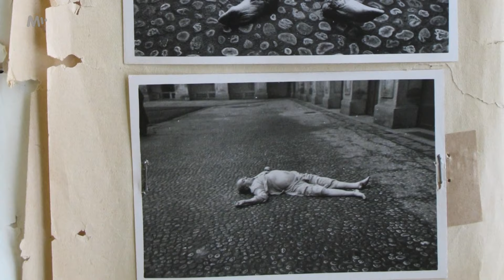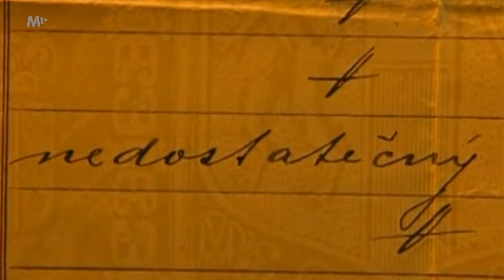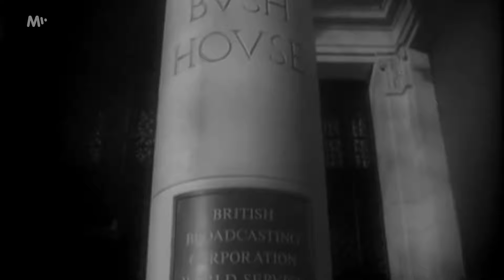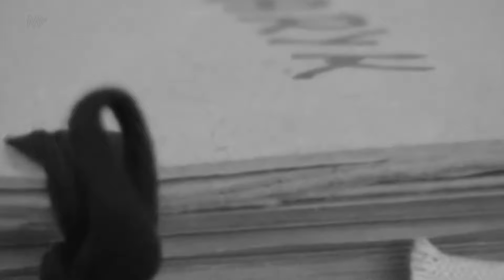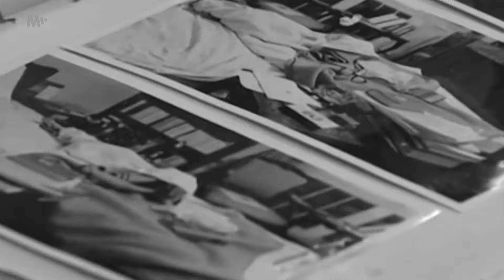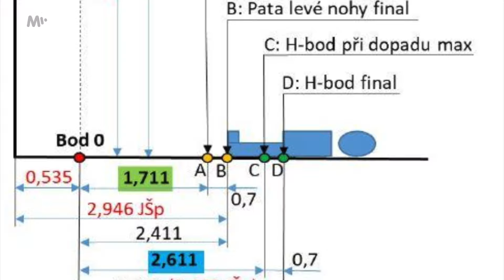Záhadná smrt Jana Masaryka. Vražda, nebo tragická nehoda?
Pro více informací rozklikněte 👇 10. března 1948 bylo na nádvoří Černínského paláce nalezeno mrtvé tělo Jana Masaryka. Ministr zahraničí a syn prvního československého prezidenta evidentně spadl z patnáctimetrové výšky, v níž byla okna jeho tehdejšího bytu. Ale jak se to stalo?